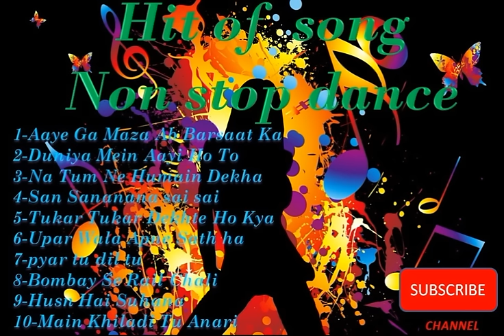non stop dance hindi song/matal dance/hits of dance/90s dace song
papular dance song
1-Aaye Ga Maza Ab Barsaat Ka
2-Duniya Mein Aayi Ho To
3-Na Tum Ne Humain Dekha
4-San Sananana sai sai
5-Tukar Tukar Dekhte Ho Kya
6-Upar Wala Apne Sath ha
7-pyar tu dil tu
8-Bombay Se Rail Chali
9-Husn Hai Suhana
10-Main Khiladi Tu Anari